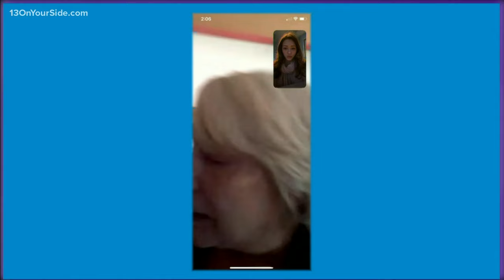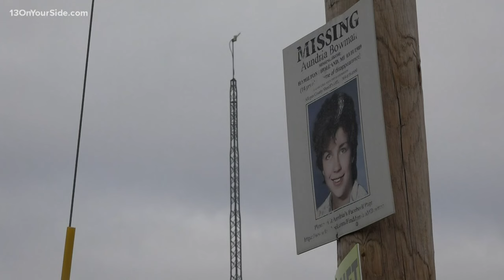Mother hopes arrest in 1980 cold case leads to answers about her missing daughter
Cathy Terkanian hopes the arrest of Dennis Bowman for a 1980 murder will lead to answers about her missing daughter. Terkanian is the biological mother of Aundria Bowman, a 14-year-old girl who disappeared in 1989. Aundria’s adoptive father was Dennis Bowman.